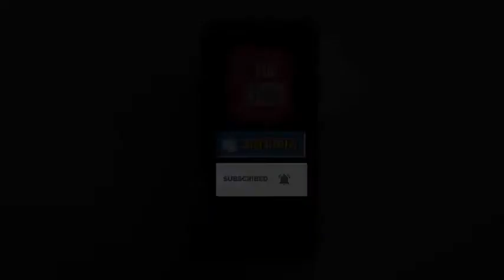हिंदुस्तान एयरनॉटिक्स लिमिटेड ने एयरक्राफ्ट से हटाया बजरगंबली का स्टिकर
हिंदुस्तान एयरोनॉटिक्स लिमिटेड (HAL) ने बेंगलुरु में एयरो इंडिया 2023 एयर शो में प्रदर्शित HLFT-42 विमान मॉडल की टेल से भगवान हनुमान की तस्वीर को हटा दिया है। HAL के निदेशक डॉ. डीके सुनील ने कहा- 'स्टिकर हटाने के लिए फैसला इंटरनल है।'